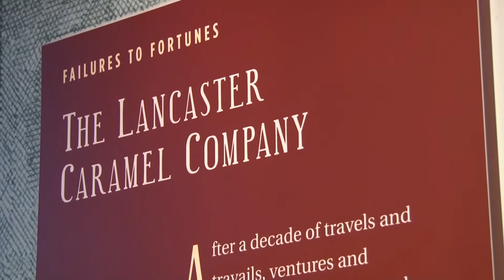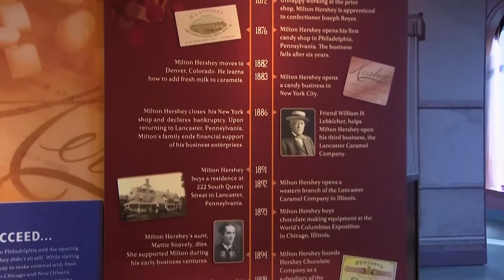Milton Hershey Museum (HH384/02)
Students traveled to the museum to learn about Milton Hershey's influence on the development of their town.